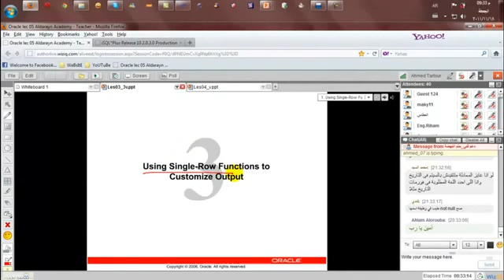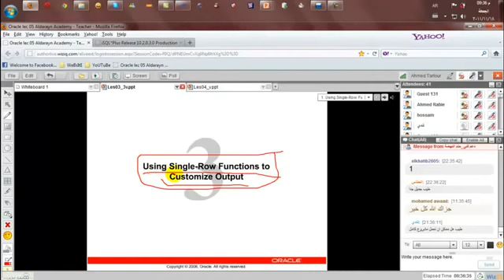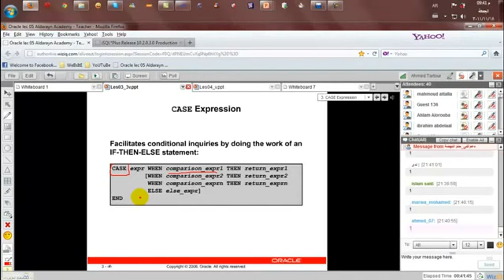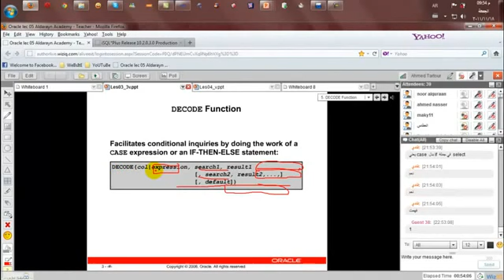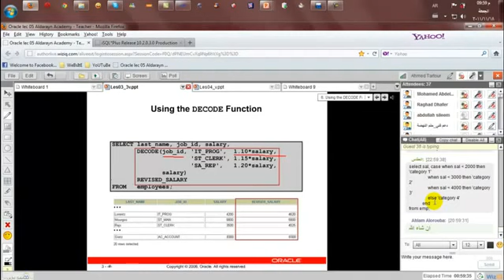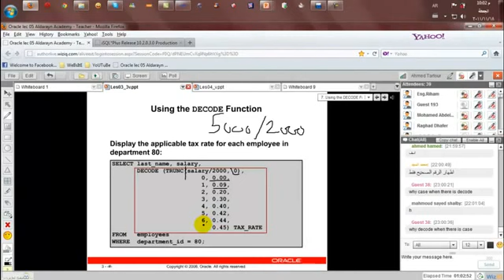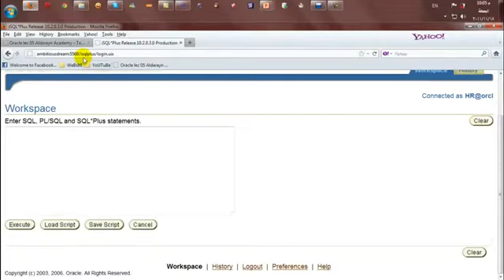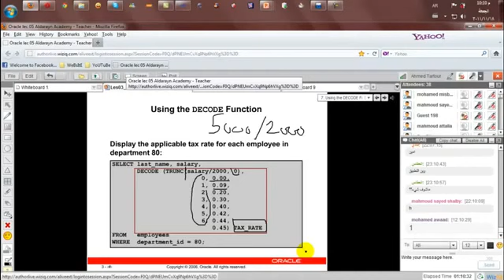أكاديمية الدارين|أوراكل|محاضرة5|جزء1-2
(¯´'•.¸ OracleDeveloper|م.أحمد طرطور¸.•'´¯)
☆.•**••(¯•.صفحة الأكاديمية على الفيس بوك ☆.•**••(¯•._
☆.•**••(¯•.☆للتطوع معنا فى فريق العمل.•**••(¯•.
☆.•**••(¯•.للتطوع للتدريس☆.•**••(¯•.